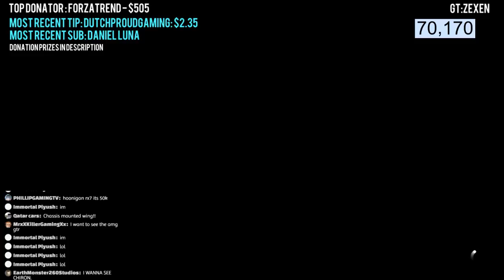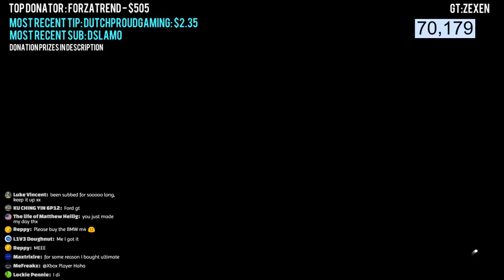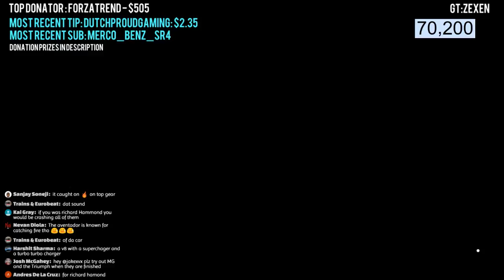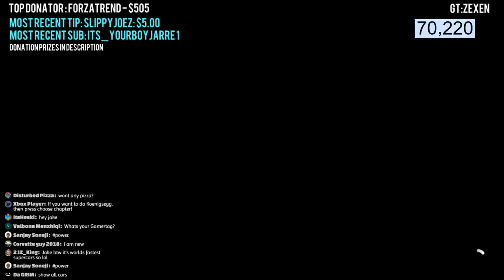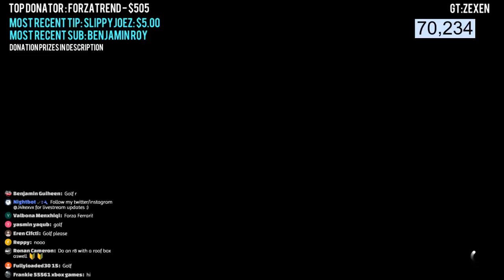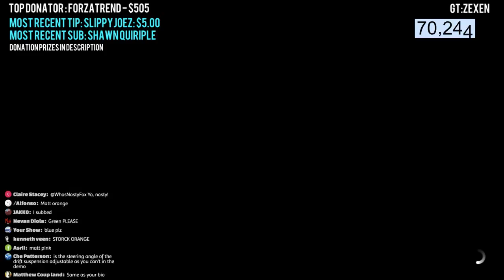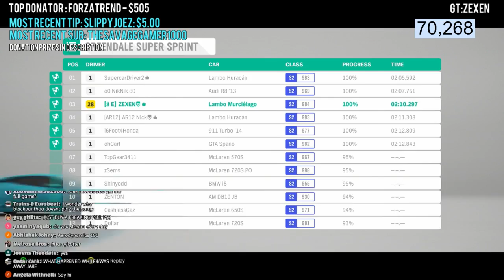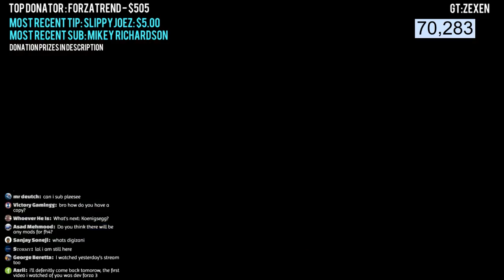Forza Horizon 4 - FULL GAME LIVE! Buying Supercars & Upgrading! COME JOIN!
Any donation above £20 and you can receive a free Jakexvx sticker of your choice
Any donation above £50 and you'll receive multiple stickers & other few bits :)
Any astronomical donation above £150 and you'll be sent a free shirt, hat and sticker collection, and more :)

For CHEAP and NEAR INSTANT DELIVERY of Forza 7/Forza Horizon 3 Credits on PC/XB1: